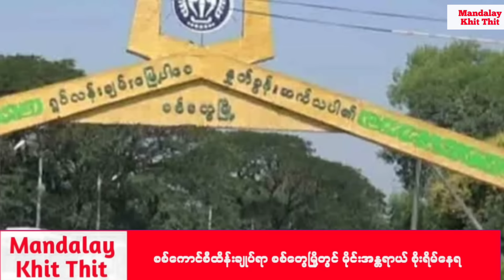Mandalay Khit Thit သတင်းဌာန၏ မေလ ၁၈ရက် ညနေပိုင်း သတင်းအစီအစဉ်